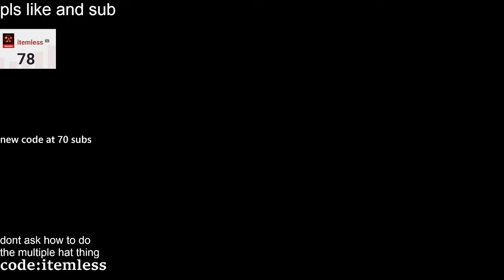going live with fans